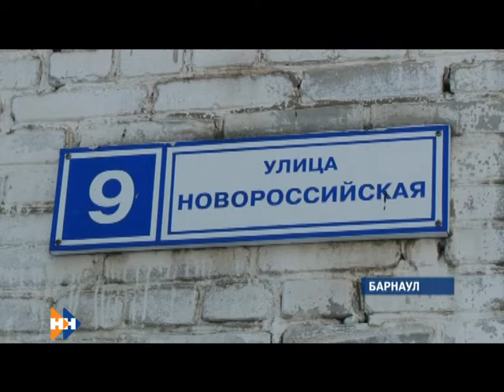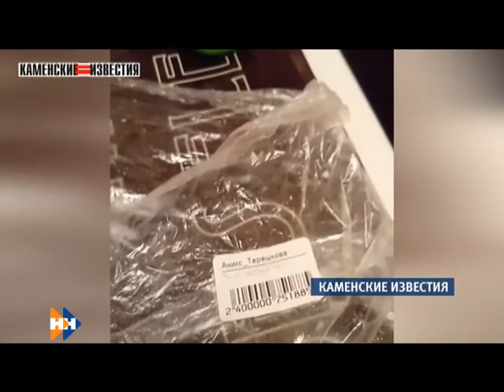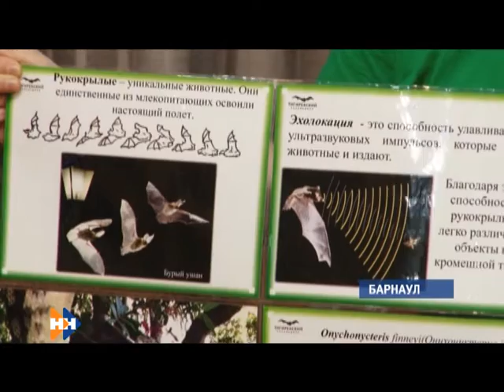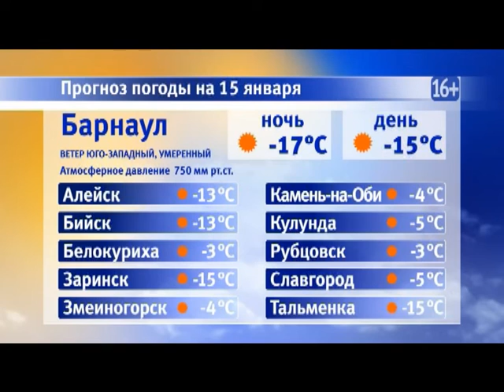Информационная программа «Наши новости». 14.01.2019. Вечерний выпуск